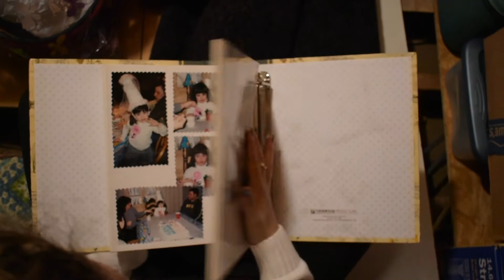Theory Silent Film Project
This was a quick music theory project for my music theory 3 class. We had a short time to write music for a student produced silent film. I added the film reel and created a piano sound to fit the style.